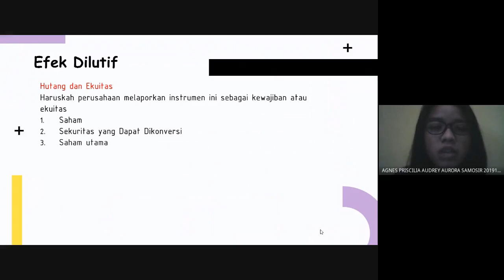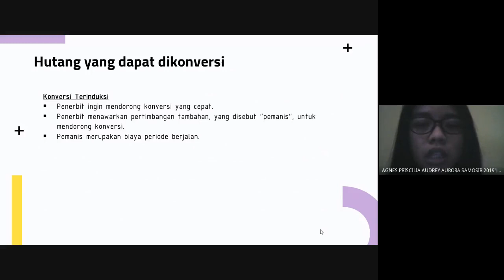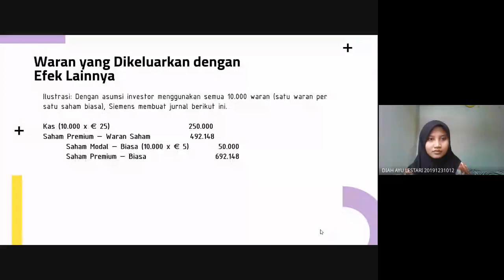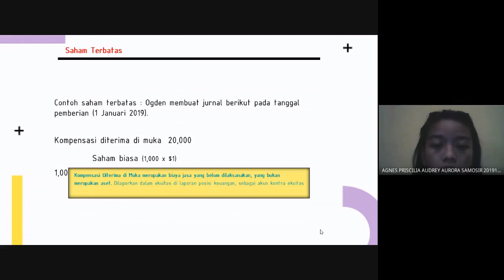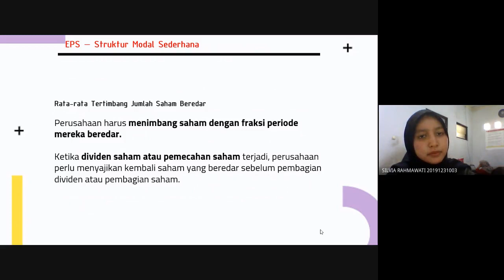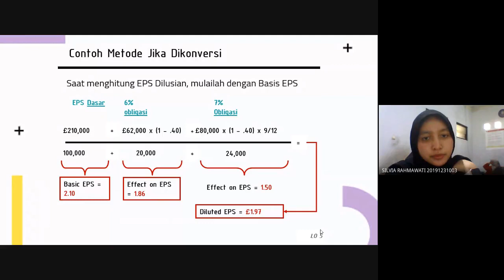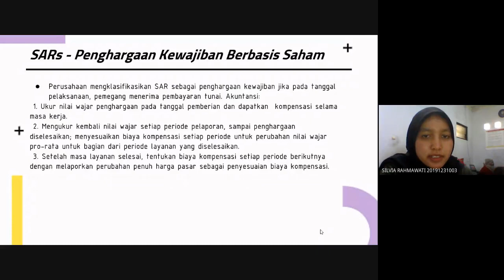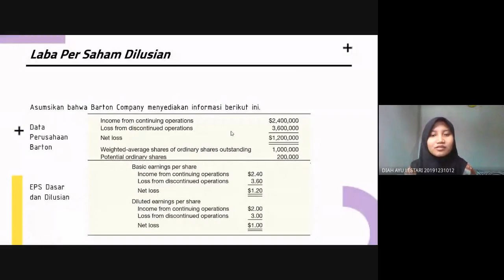TUGAS KLP 10 KELAS SORE: AKUNTANSI KEUANGAN MENENGAH 2-CHAP 16, SABTU, 6/3/21